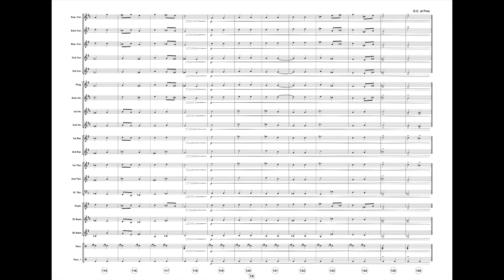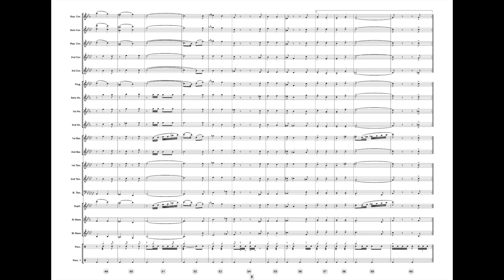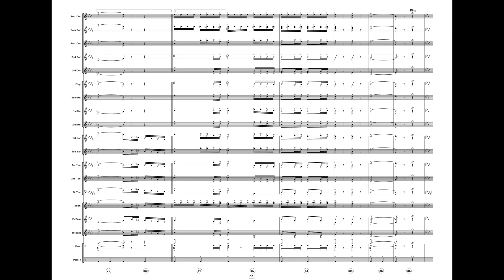Burry Port Followme Score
Burry Port (Porth Tywyn in Welsh) is a small seaside town west of Llanelli in Carmarthenshire, Wales. On the edge of Carmarthen Bay, Burry Port’s harbour has played its part in history: Amelia Earhart landed there as the first woman to fly across the Atlantic Ocean. Indeed, although a small town, Burry Port punches above its weight in terms of musicality too; it’s proud musical heritage includes being the home to Burry Port Opera, Burry Port Male Voice Choir, Burry Port Town Band, and the hometown of famous musical theatre tenor, John Owen Jones. 2022 saw Burry Port Town Band celebrate the 50th Anniversary of the Burry Port Town Band reformation in 1972.

Burry Port Town Band commissioned this march based on the hymn tune ‘Burry Port’ and the tune itself was rediscovered in 2016 by Tab John, and his wife Hilary, in a local Bric-a-brac shop, hidden amongst other old books and papers.

This commission was made possible through the support of Ty Cerdd - Music Centre Wales.